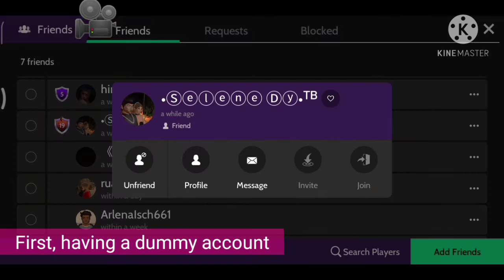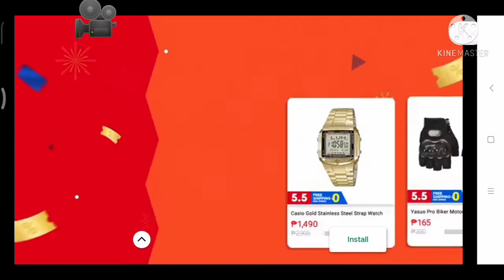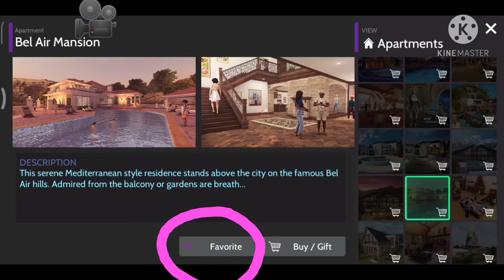Avakin Life Tips and Tricks | Part 4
Hi gems! Today was the part 4 of avakin life tips and tricks!